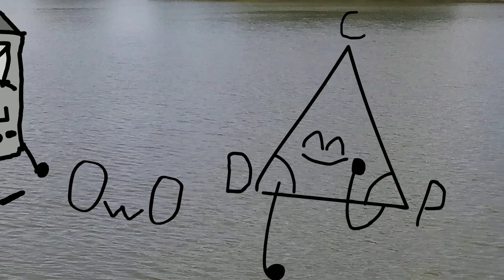BFT 2 - Фоур.ехе но без громких звуков // FLASH WARNING